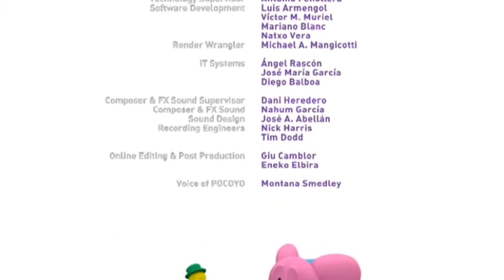Pocoyo em Português Europeu - ✈Adeus,Amigos✈[2x47]Desenhos Animados em Português Portugal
Temporada 2 - Episódio 47 - Sinopse em Português:O Pato vai embora: ele fez suas malas, se despediu do seu quarto e das suas coisas. Ele cheirou pela última vez sua flor preferida e disse adeus a Lagarta, o álien, Soninho e Sonequita. Chegou o avião para ele ir embora...! Uma última chance para dizer adeus. Adeus, Pato!!! Todos se despedem. O Pato sobe no avião. É tão triste!!! O avião faz um círculo muito rápido e o Pato já está novamente em casa. Bravo! Está na hora de fazer uma festa de boas-vindas – e agora é a vez de um outro brincar de despedidas!